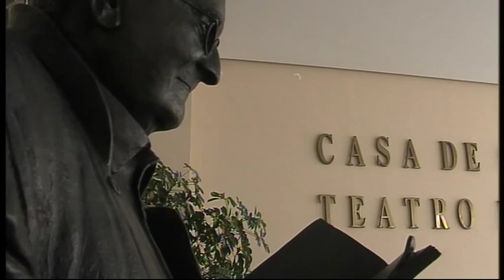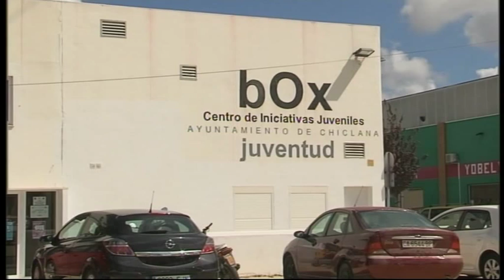NOTICIAS CHICLANA 4 SEPTIEMBRE 2015 SEGUNDA PARTE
Informativo Local Chiclana 4 Septiembre 2015. Segunda parte.